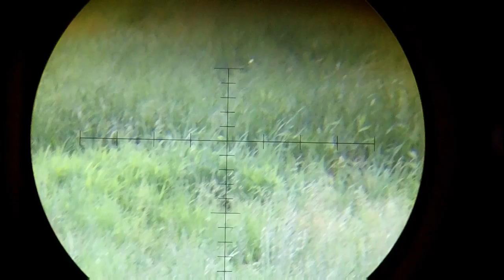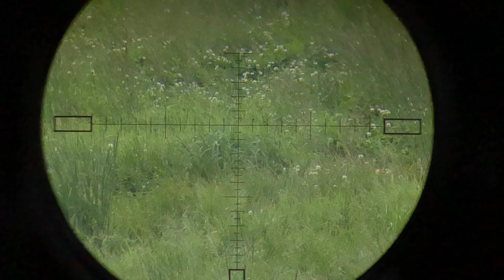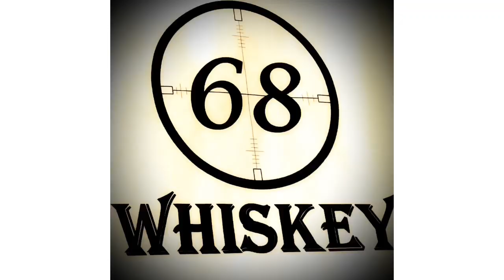Big Bad Bob: The Finale (Graphic Hunting Images)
The final chapter of Bob's Visit to NY!